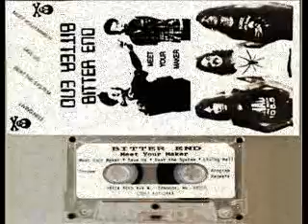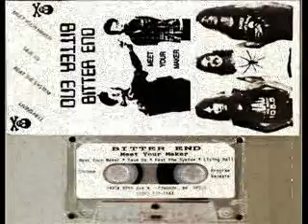Bitter End(USA) - Meet Your Maker.wmv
Track taken from their Powerful demo since 1988! Raw Power and peculiar Vox...personally, I love em! And yes, their demo is much-much better than their Lp!! \m/